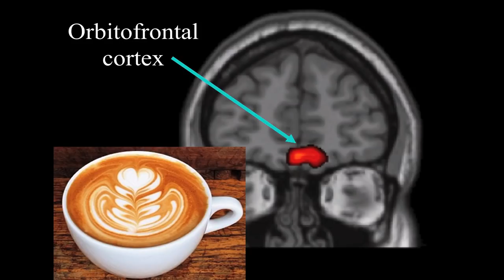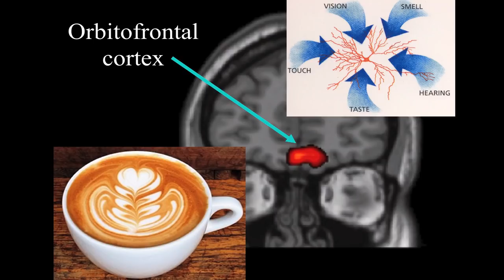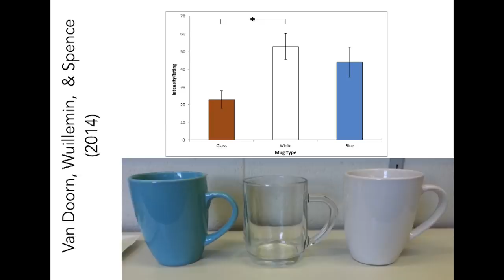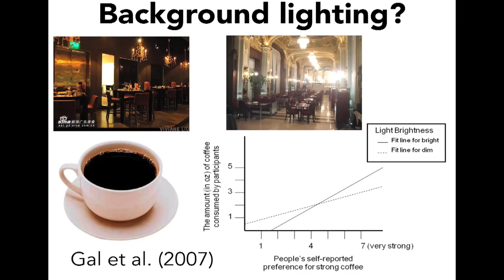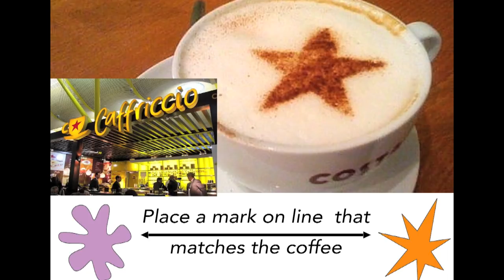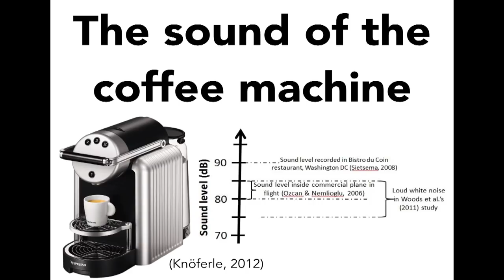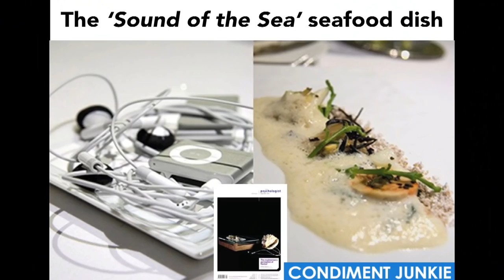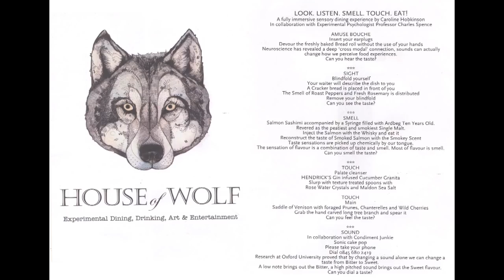Charles Spence: Multisensory Experience and Coffee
In this immensely popular Symposium 2014 talk, Dr. Charles Spence of Oxford University shares his perspective on how the senses other than taste and smell can dramatically affect the experience of coffee. Expect to look at your cup of coffee totally differently after watching this talk.